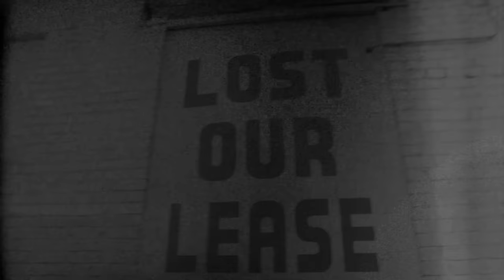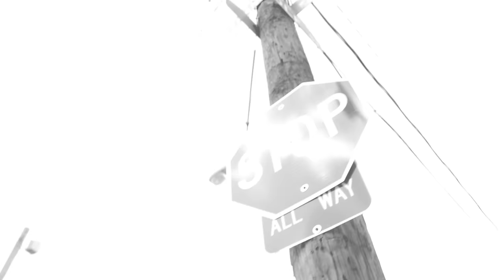Vinnie Paz "The Void" featuring Eamon - Official Video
Produced by Buckwild
Additional instrumentation by Snipe Young
Video Directed by Jimmy Giambrone & Steve Perrong